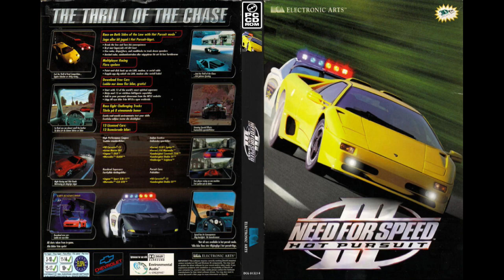Need For Speed III Hot Pursuit - Sirius 909 ( Slowed Down To Perfection )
another drop !
enjoy :DDDD